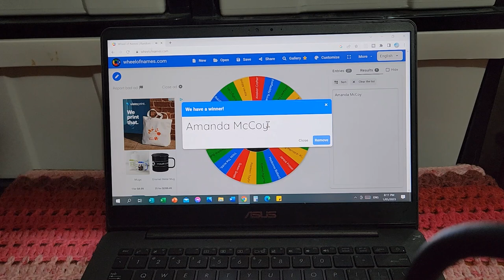It is Time to Fly: Your May Boarding Call on Broomstick Airways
I hope you had fun and enjoyed Brazil. Watch the video to the end for Aprils Participants Prize Draw.
Enjoy your new destination.

Mail Contact
Judy@Witchpeace Craft